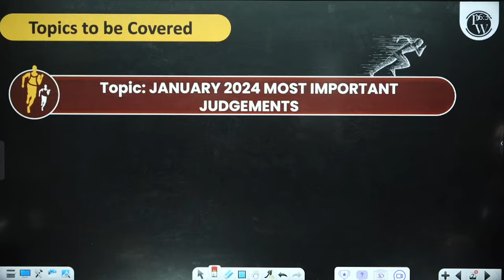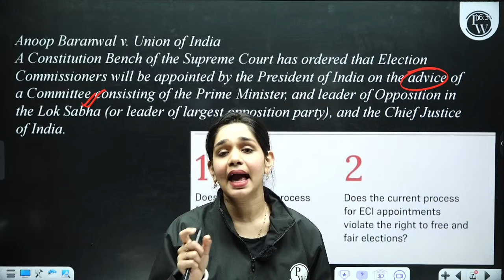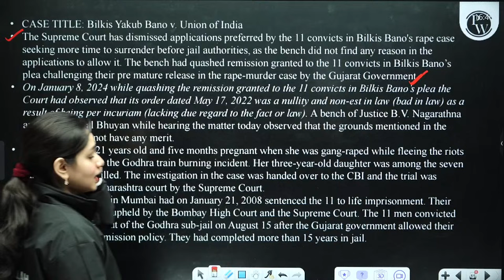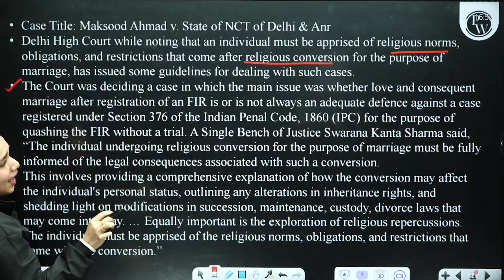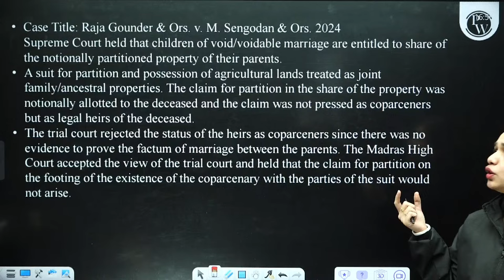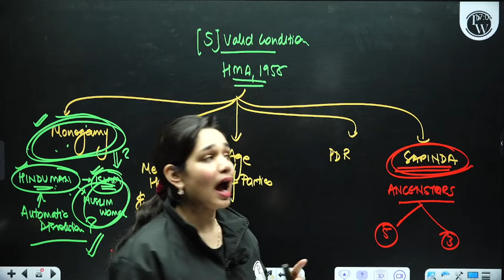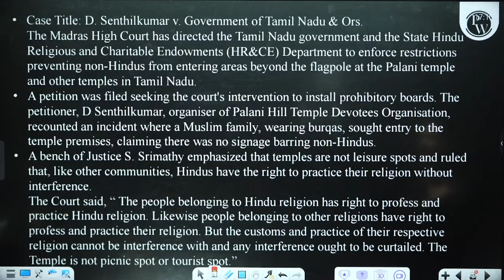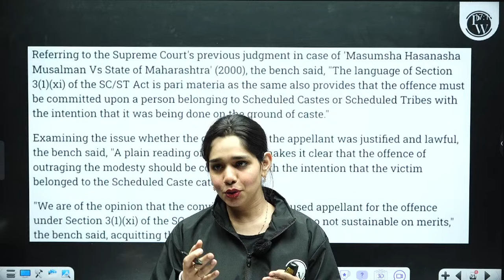Most Important January 2024 Legal Updates | CLAT Legal Updates Current Affairs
📕To Enroll "Law Quest OLETs 2024 Batch" For Free👇
Stay ahead in the legal game with our comprehensive roundup of the most crucial legal updates from January 2024! In this video, we bring you the latest and most significant developments in the legal landscape that are essential for every CLAT aspirant and legal enthusiast.
📚About "CLAT Achievers 2025 Pro Batch"👇
1. Annual subscription to access all the upcoming batches of CLAT 2025.
2. Comprehensive Syllabus Coverage of 9 Law Entrances (CLAT, AILET, SLAT, LSAT, MH-CET Law, NMIMS-LAT, AILLET, ULSAT, BVP CET (Law))
3. 30 Study e-Modules & Practice e-Modules
4. 30 Mock Test Series with Video Solutions